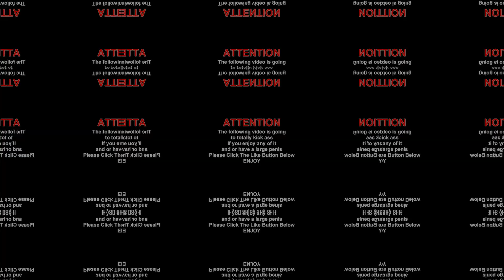I Almost Uninstalled MW2 For This! MW2 Funny Moments & Fails